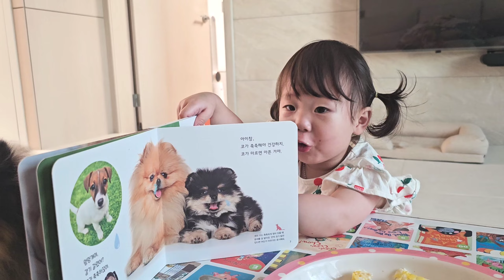강아지가 책에 나오자 깜짝 놀란 아기 (말터짐ㅋㅋ)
오쏠이랑 망또가 왜 책에있지??
대흥분한 아기 반응 😂😂💦

※ 모든 영상을 퍼갈경우 유튜브 링크 통해서 퍼가주세요😆

🎵 track : 용용죽겠지, alice in wonderland, mokey_s meal, 우아한 나의 산책, first flight, 갑자기 멍때리기, 뚱이는 못말려,아맞다,심심해,당근옆에 사과, 알콩달콩, 뀨, 마마무마마, 내시중을들거라, 아쭈꾸임, 별사탕, 365일 36.5도, 뽀작뽀작, 음악시간, 방학이다!, 개껌발견, 치키치키, 너한입 나한입, 소꿉친구, 햄스터의 모험, 뚱땅뚱땅, 버섯마을, 꼬마용 뇽뇽, 공주의 하루, Tonight, Mood with Me, 국지성호우, 내가 너를 지킬께 , 이불밖은 위험해, Kindergarten, The Walking Cat 2, 코기의 하루, Mochanova, Pink Rabbit